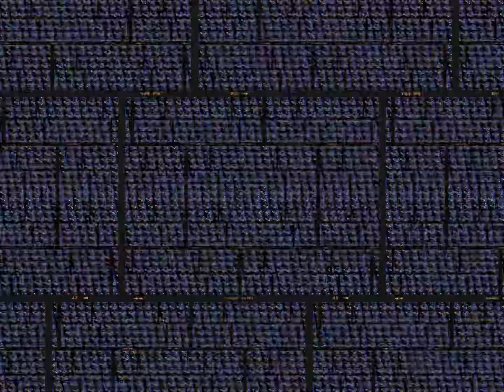I have too much time on my hands